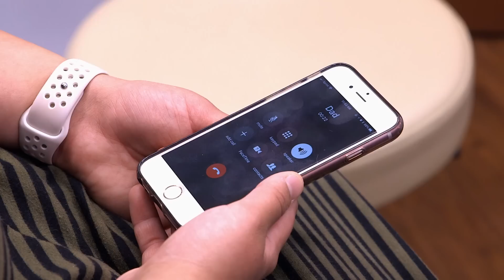Dr. Lee Reconstructs A Young Woman's Over-Stretched Ears | Dr. Pimple Popper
Dr Lee helps Noelle leave her teenage self behind and transform into the woman she is today. She also tries to remove a lump that Taylor has had since she was a toddler.